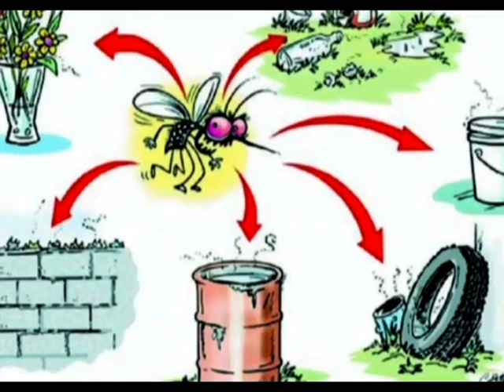Thane Vartaman 23 October 2023 News